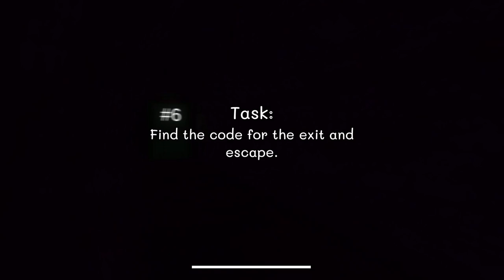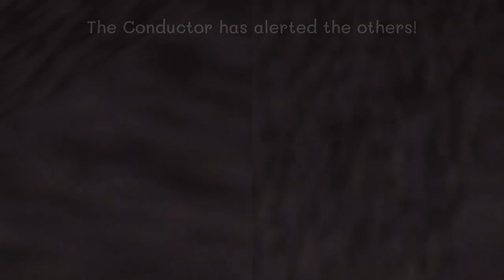Fernie's Fun Zone - Indie Horror Game - No Commentary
Come meet Fernie the Frog and his friends:

Fernanda the Frog
Jack the Dog
The Conductor
Fernie's Fun Zone guarantees that you will have the playtime of a lifetime!